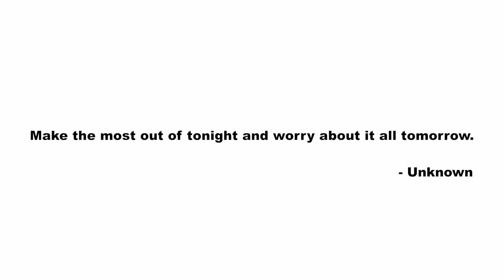Good Vibes at The Chocolate & Art Show